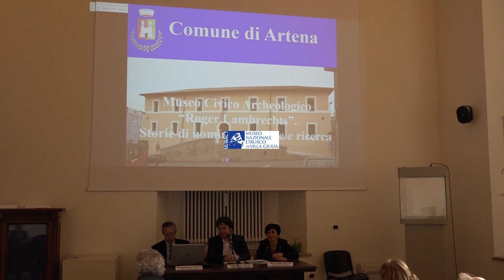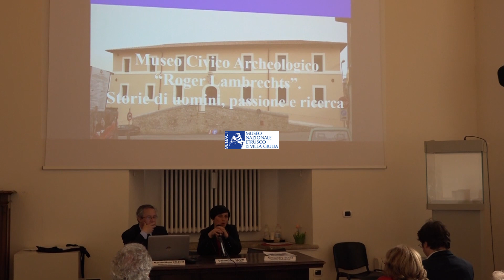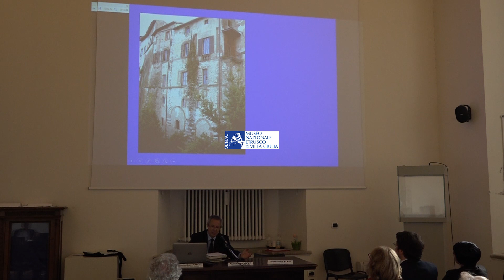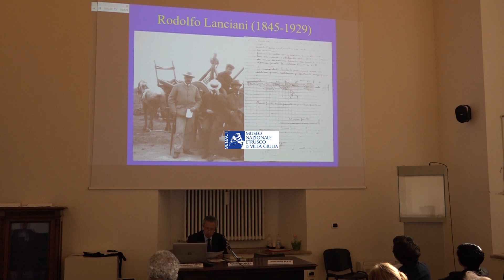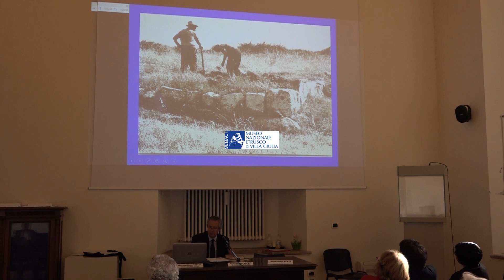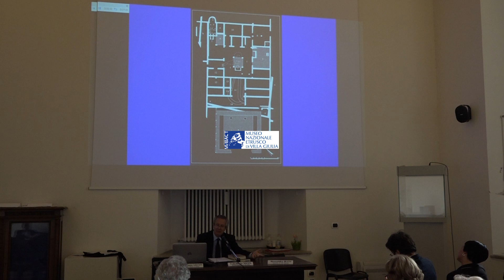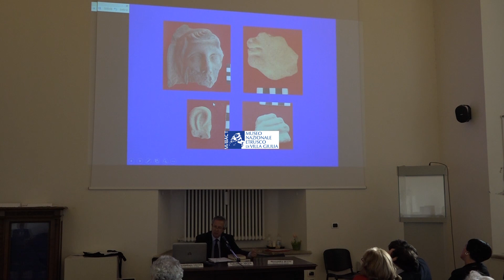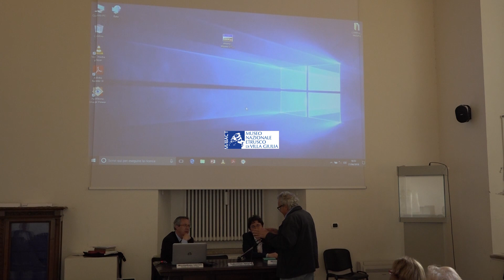Storie di Persone e di Musei - Museo Civico Archeologico "Roger Lambrechts", Artena (RM)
Il ciclo Storie di Persone e di Musei prosegue il suo viaggio il 27 aprile 2018 nel Lazio con il Museo Civico Archeologico "Roger Lambrechts" di Artena (RM); il racconto di questa realtà è affidato al Direttore Massimiliano Valenti e ad Alessandra Bucci Assessore al Polo Museale.

LA CITTÀ

Artena (fino al 1873 Montefortino), arrampicata sulla punta settentrionale dei Monti Lepini, ha una storia lunga e travagliata. Di origine medievale (epoca cui risalgono i primi impianti della chiese di S. Maria delle Letizie, S. Stefano e S. Croce e del Palazzo Borghese), più volte contesa tra le più potenti famiglie del Lazio, nel 1557 venne rasa al suolo e gli abitanti scomunicati, per volere di Papa Paolo IV.

Nel 1614 i Colonna (cui si deve la costruzione della Chiesa del Rosario) vendettero il feudo ai Borghese, che, grazie all'azione del munifico cardinale Scipione, nipote di Papa Paolo V, promossero la riqualificazione dell'abitato, che assunse l'aspetto odierno. Venne ampliato il Palazzo Borghese e realizzati l'Arco, il Palazzetto del Governatore e la panoramica Piazza della Vittoria; ai piedi del paese venne costruita l'Osteria, stazione di posta lungo la strada che proveniva da Roma e, a circa 1 km di distanza, il Convento francescano di Santa Maria del Gesù.

La famiglia Borghese promosse anche la ricostruzione della Collegiata di S. Croce (1659) e la creazione del Granaio Borghese (fine del XVIII sec.), deputato al deposito di granaglie e di olio.

IL MUSEO

Intitolato all'archeologo belga Roger Lambrechts, che, per venticinque anni, ha diretto gli scavi archeologici in loc. Piano della Civita, il Museo Civico Archeologico è ospitato all'interno dell'ex Granaio Borghese, recentemente (2009) restaurato. La collezione è formata dai reperti rinvenuti negli scavi condotti in loc. Piano della Civita e da quelli recuperati nel territorio dal Gruppo Archeologico Artena.

I materiali (ceramiche, decorazioni architettoniche fittili e marmoree, ornamenti, utensili ed armi metallici, iscrizioni, fistulae, monete, vetri, etc.), spesso conservati in forme intere e di particolare pregio, abbracciano un orizzonte cronologico che va dall'età neo- eneolitica a quella tardo-antica e consentono di cogliere in maniera completa la storia del territorio, le sue forme di sussistenza economica e la sua organizzazione.

L'AREA ARCHEOLOGICA

A circa 1 km dal paese è situata l'area archeologica del Piano della Civita. Dall'alto dei suoi 631 m s.l.m. il pianoro domina il punto in cui si apre la vallata che consente di passare dalla Valle del Sacco alla Pianura Pontina. Frequentato già in età neo-eneolitica il pianoro cade in un'area che, tra VI e IV sec. a.C., fu di continua frizione tra Latini, Equi, Ernici e Volsci. Gli scavi archeologici hanno riportato alla luce una serie di piccole case, traumaticamente distrutte nel primo quarto del III sec. a.C. Una imponente cinta muraria in opera poligonale lunga 2580 m, nella quale si apre una porta di tipo sceo, circonda il pianoro, caratterizzato dalla presenza di un lungo muro di terrazzamento centrale, anche esso in opera poligonale; all'estremità meridionale del pianoro è stata riportata alla luce una delle porte di accesso all'abitato. Nella seconda metà del I sec. a.C., nella piattaforma centrale di questo abitato oramai abbandonato da secoli, viene costruita una villa rustica. Ampia quasi 2000 m2, è organizzata attorno a un atrio e un peristilio porticati, e conserva diversi ambienti, anche sotterranei, alcuni dei quali originariamente pavimentati da mosaici con motivi geometrici bianchi e neri e decorati sulle pareti da affreschi policromi.